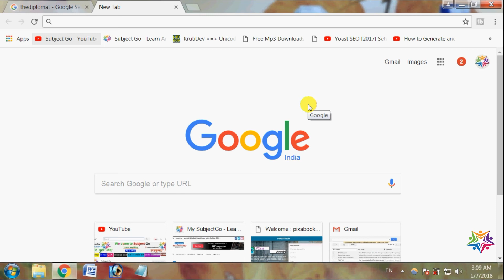IAS Exam की तैयारी करने में मदद करने वाले कुछ महत्वपूर्ण वेबसाइट -Notes, Sample Paper, E-book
अगर आप कुछ पूछना या कहना चाहते है तो Pixabook.com पर हमसे पूछ सकते हैं और बहुत जल्द उसका उत्तर आप पा सकते हैं | Pixabook ज्वाइन करे

5. idsa.in
7. gktoday.in
9. pib.nic.in
10. upsc.gov.in
11. chronicleindia.in
12. frontline.in
13. arthopedia.in
15. indiabudget.nic.in
16. mea.gov.in